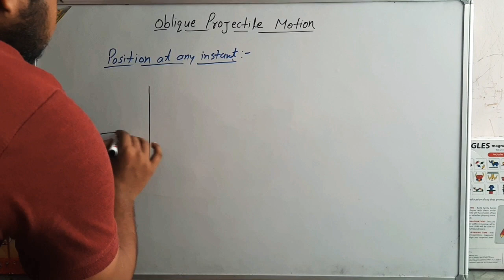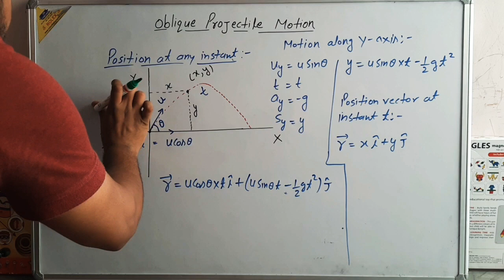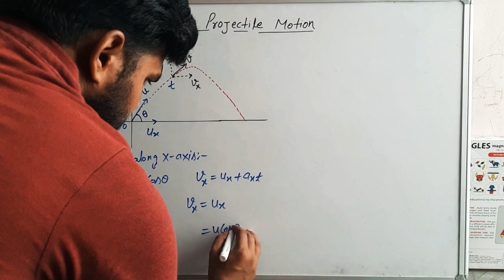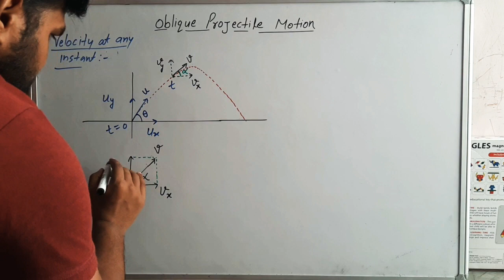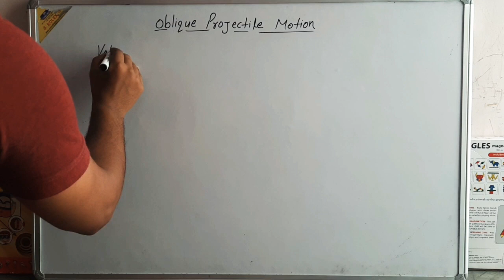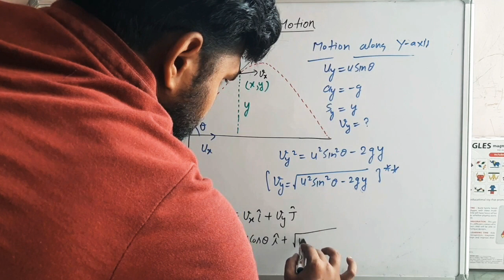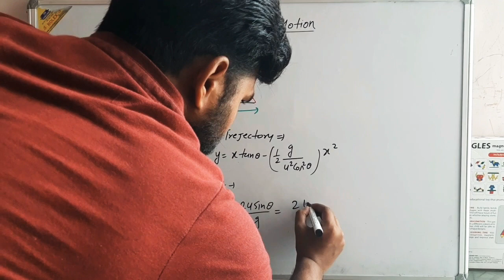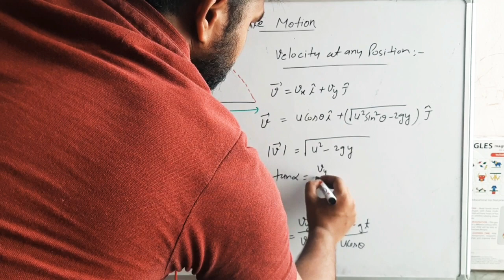Oblique Projectile Motion ( position at any instant, velocity at any instant and any position).